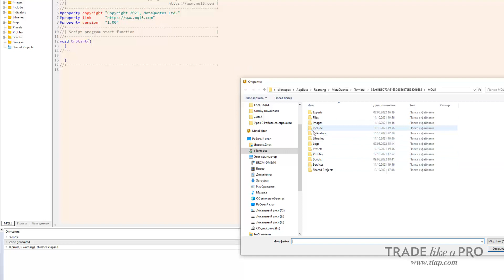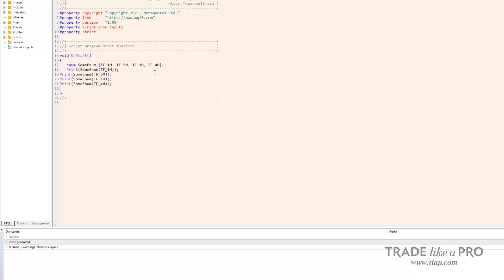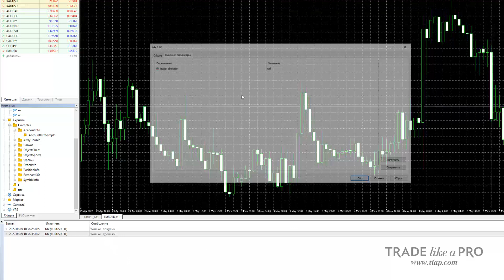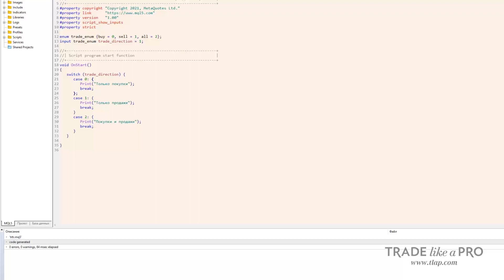MQL5 Программирование: Перечисления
00:00 Вступление
00:27 Создание нового скрипта
01:45 Объявление перечислений
03:33 Присвоение значений членам перечисления
04:15 Правила пересчета значений членов перечисления
06:30 Операции с членами перечисления
07:10 Практическое применение перечислений для объявления переменных
07:50 Использование перечислений и оператора switch
10:40 Заключение

Приветствую вас на новом уроке для новичков по mql5, и сегодня мы поговорим о перечислениях. Их еще называют именованными перечислениями, потому что создавая перечисление, каждому его значению мы присваиваем уникальное имя и впоследствии можем обращаться к этому значению по имени, а не при помощи числовой константы.